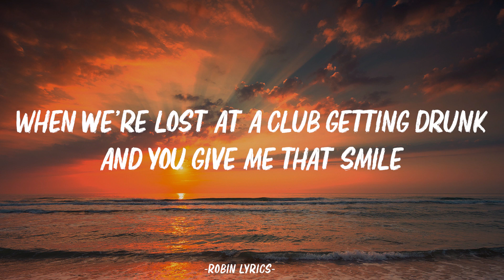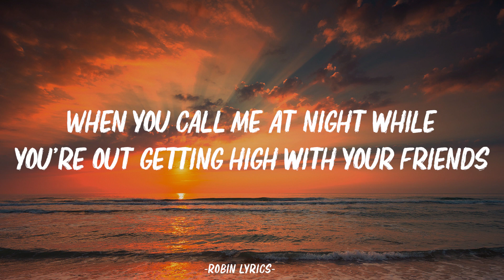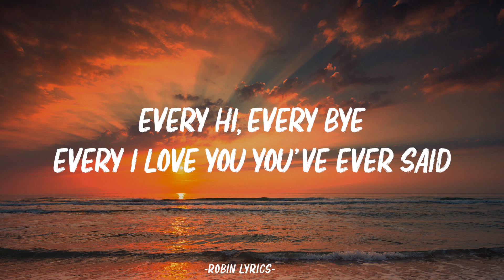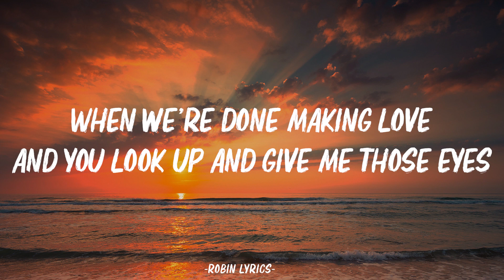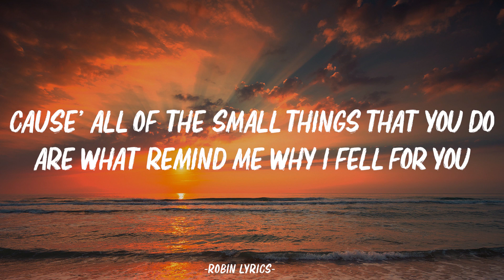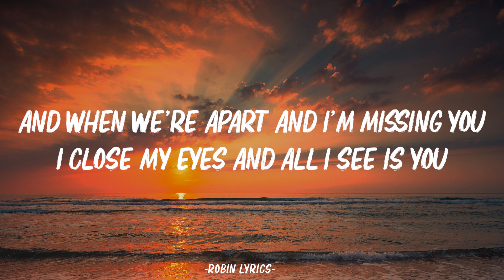New West - Those Eyes (Lyrics)